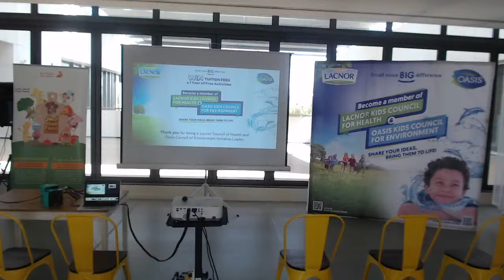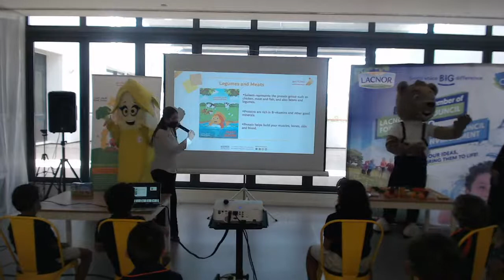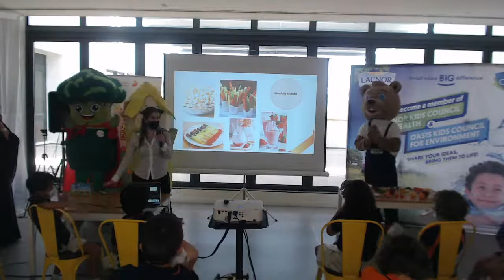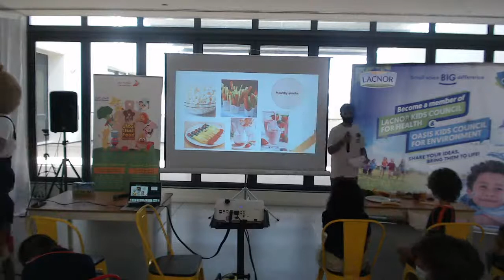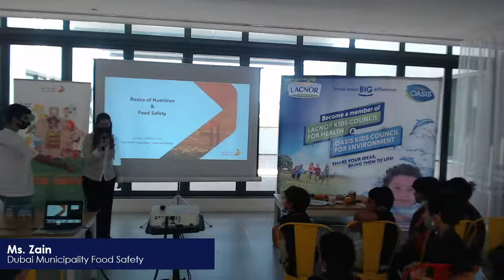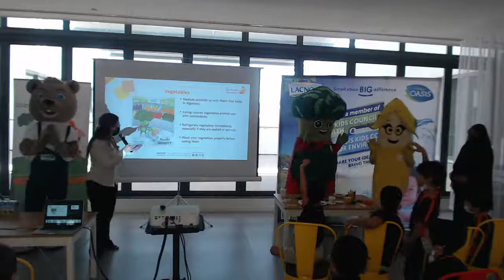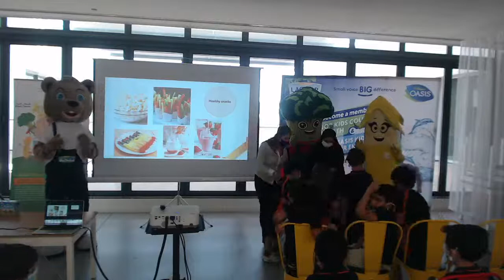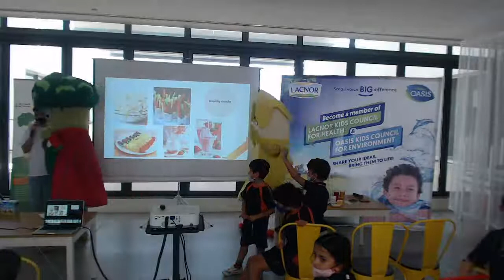Oasis School Workshops Supported by the Dubai Municipality – Clarion School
You are never too young to start environmental care, and we will teach you how together with the environment superhero.